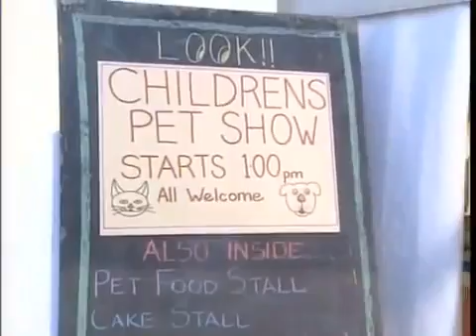Mr. Bean Episode 014 - Hair By Mr. Bean Of London Part 2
Mr. Bean is a character played by Rowan Atkinson. Mr. Bean is in a number of television shows and short sketches published.
He is a clumsy, selfish, narcissistic and often resourceful person who regularly hilarious situations is to perform tasks a normal human little effort would cost, such as swimming, painting a wall, taking an exam or making of a sandwich. Out of trouble to come to Mr.. Bean always invent original solutions, which arouse laughter of the audience.
Another aspect of his personality is expressed through his special bond with his somewhat gaunt Teddy teddy bear that he also takes with him frequently during his trips in the surrounding world with which Mr.. Bean by his often socially destructive behavior is not always as relaxing foot.